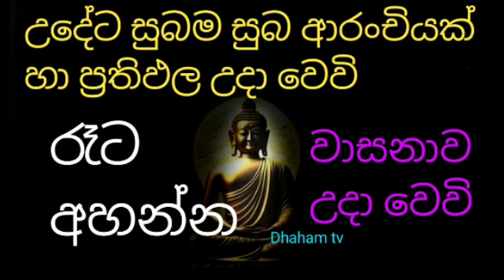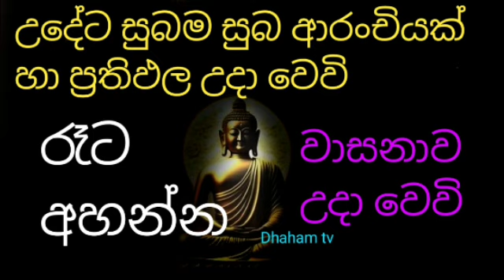රෑට අහන්න උදේට සුබම සුබ ආරංචියක් හා ප්‍රතිඵල ලැබෙනවා නියතයි |rathri balasampanna pirith